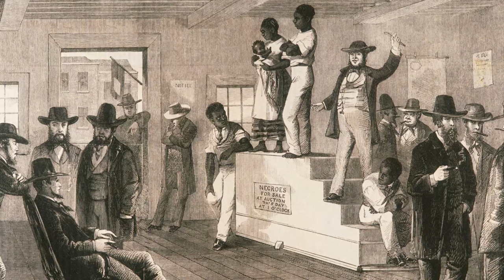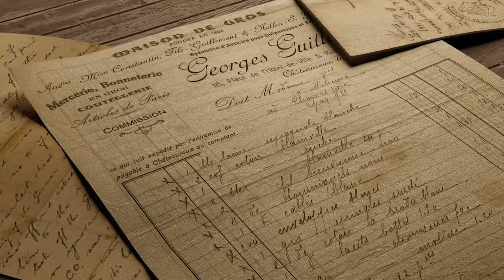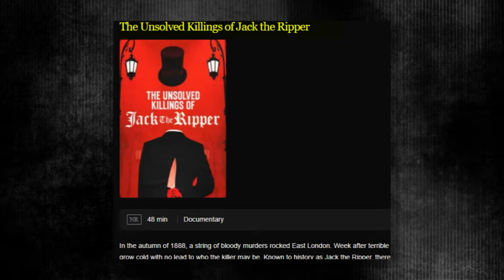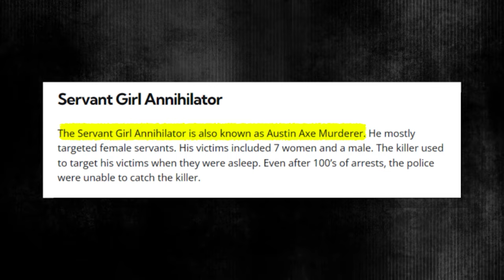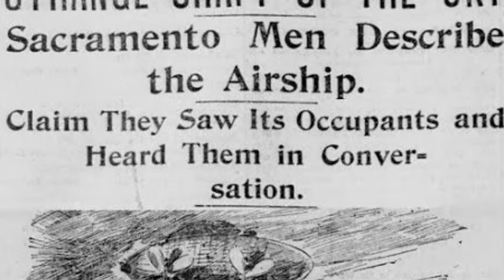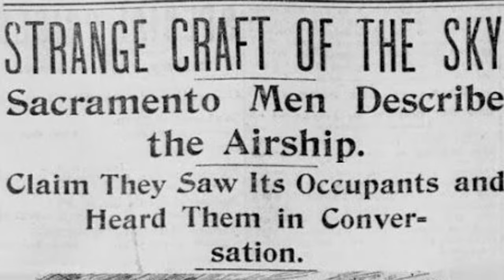UNUSUAL Weird Things That They Did In The Wild Wild West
At the mention of the Wild West in the 19th century; cowboys, infamous outlaws, proficient slingers, and openly unrestricted terrain, are instinctively brought to mind. Yet, there are several intriguing, perhaps less fatal, tales that barely made it to the spotlight. These tales are equally wild, weird, and stunning.

The era of the Wild West is a time filled with unusual phenomena because of its lawlessness. What weird happenings took place in this time period? Could the Wild West be any wilder? Join us as we uncover 10 unusual events that took place in the Wild Wild West.

Dirty Doves - Sex in the Wild West
When people crowded America to pursue riches in the 19th century, they marked a significant lady shortage in the guesthouses. In 1850, 93% of the population in California were men, hence the women were immensely outnumbered. Although decent women in formal marriages suffered no rights, the nighttime ladies enjoyed an extensive quantity of freedom.

In those days, an average worker earned an estimated monthly salary of $100, a bank cleaner earned approximately $125, but a prostitute could earn $300 and above. With such cash flow for the dirty doves, they were able to achieve new rights and freedom.

The common law in economics which states that when supply overlaps demand, the product value declines; was more pronounced when women joined the prostitution business and the dirty doves began to depreciate.